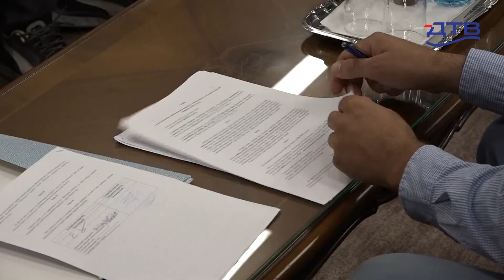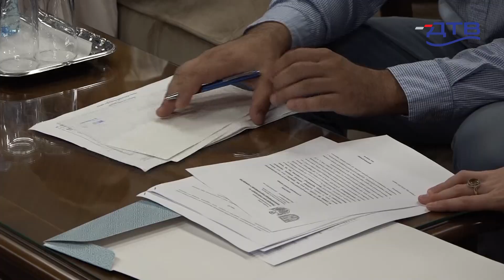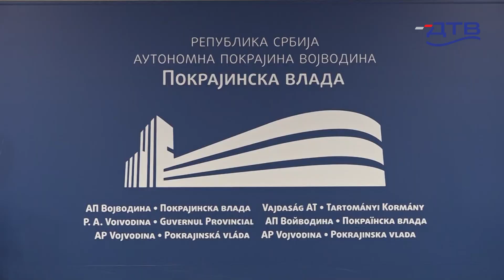DTV - Pokrajinska vlada izdvojila 15 miliona dinara za poljoprivredu